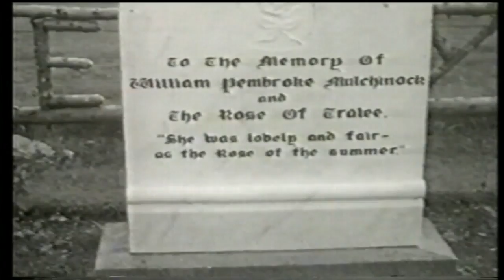Tralee Town Park etc 1960's YouTube Tommy Collins Tralee